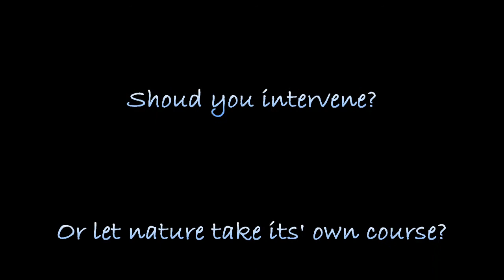Woodberry Wetlands Swans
Swans having a debate over teritory